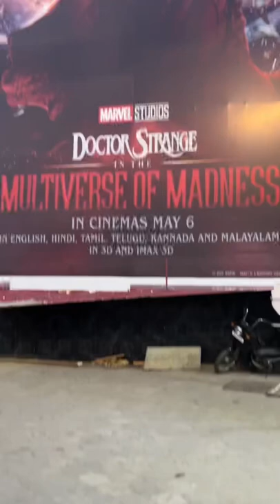Doctor Strange | Big Poster in theatre